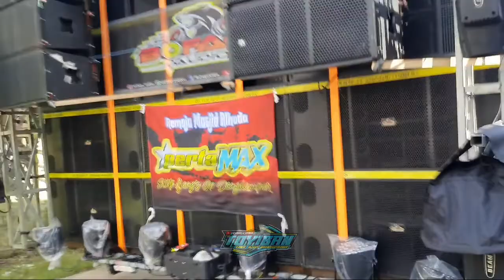Bawang Merah & Bofago Audio Stel Los Suara Bikin Keri Kuping !!!